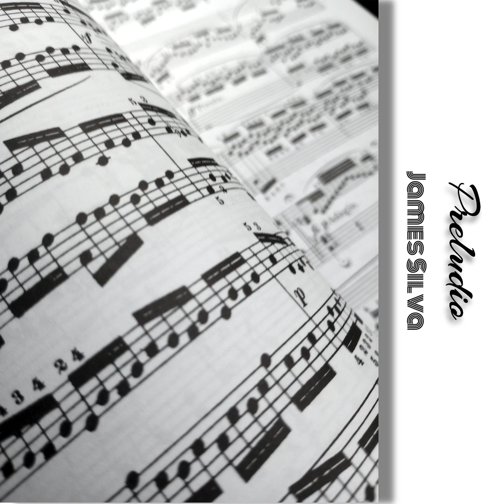Preludio - James Silva - Official Audio - Flamenco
The 72nd single! As always, completely recorded and self-produced by me...Always working on improving and I'm just getting started!

LETRA:

Estoy solo en esta habitación
Observando cada impulso
Tu belleza no me hará ningún bien
Pero es lo que me atrae

No se si es cuestión de la suerte
No te puedo dejar de querer
Yo no quiero perderte
Dolio tanto que quiero volver

Te escribiré un preludio para calmar esta tentacion
Pero seguire siendo el iluso que te tiene como religion
Me dedique a ti en lo absoluto y me he quedado solo

Estoy perdiendo la concentracion
No veo la luz sino la refraccion
Entre mas te busco mas me vacío
Y mas cerca llego a mi expiración